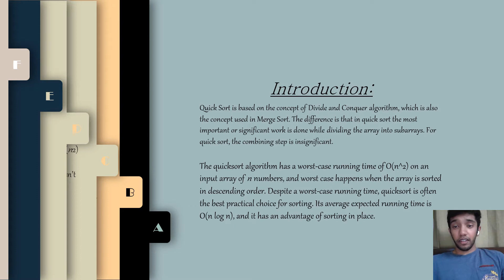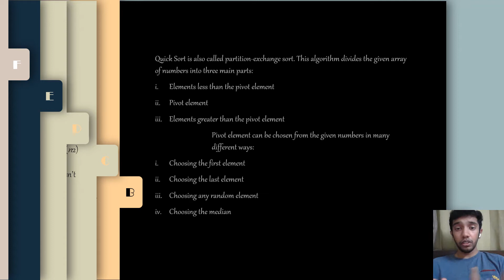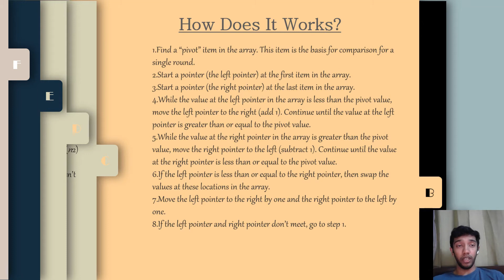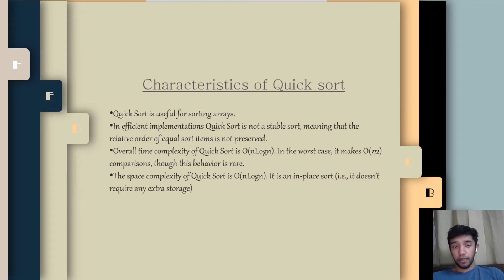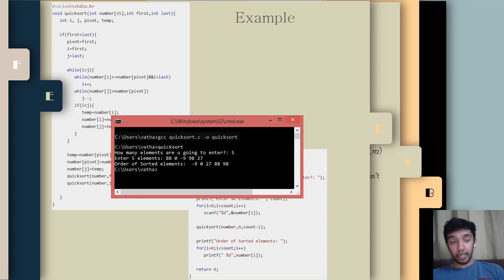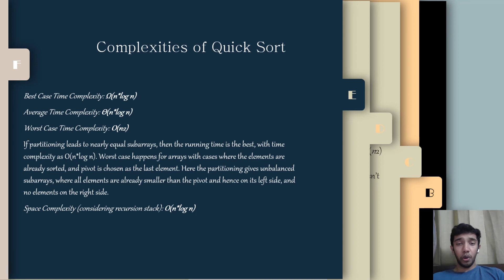Quick Sort Explained(E19CSE115)